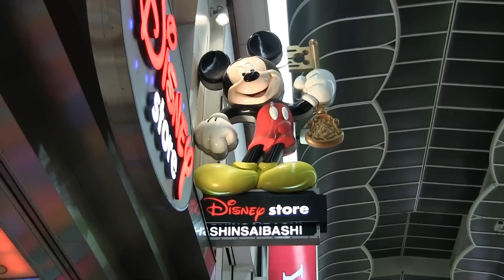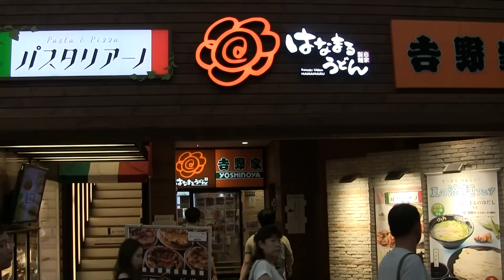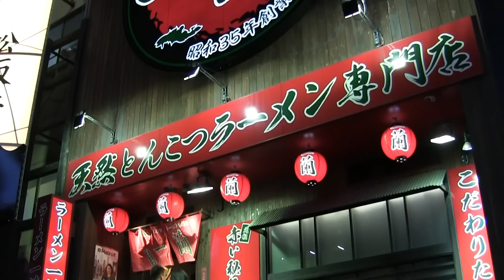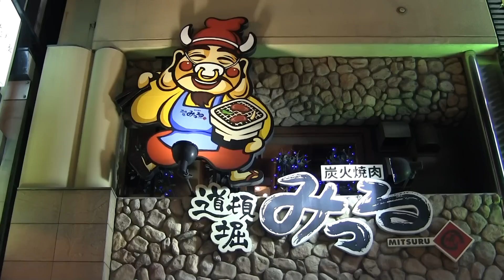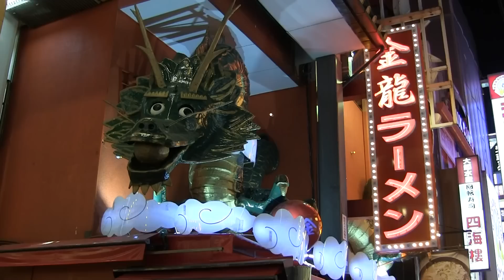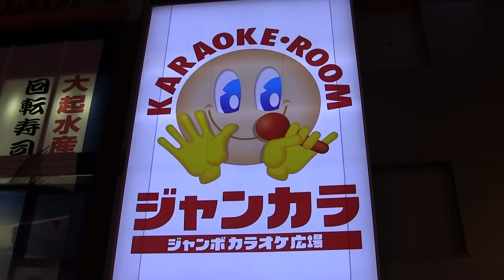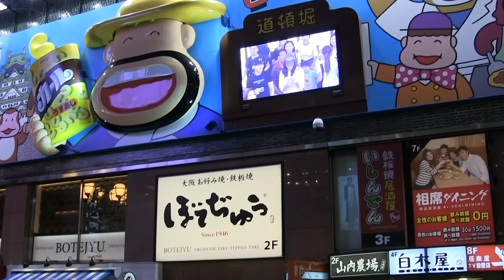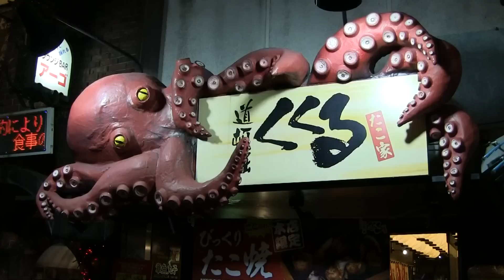【Osaka】心斎橋～道頓堀 Shinsaibashi~Dotonbori (Japan)